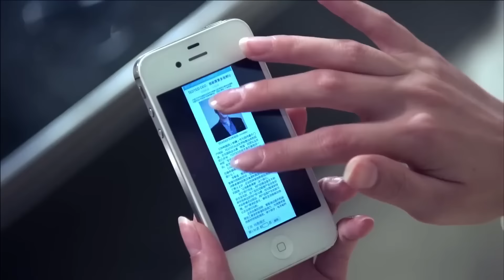灰姑娘面试偶遇初恋，不料他现在是大老板，一句话安排她进公司，总裁看见默默吃醋！ChineseDrama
剧名（Drama Name):【远得要命的爱情】